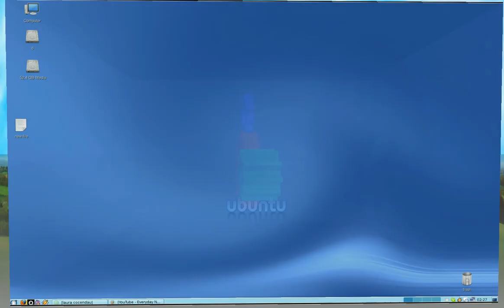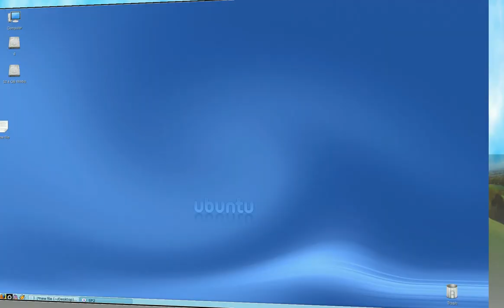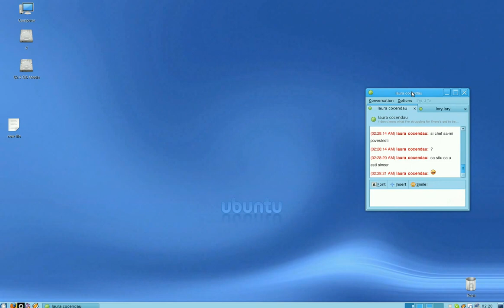Ubuntu 9.04 Jaunty with new look and feeling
Just thought I'd post a video of how I customised Ubuntu since my last video. using Wine's 1.1.24 development release along with winedoors to make it more compatible with stuff,along with Ubuntu Tweak. Altough I somewhat have history with this OS,I'm still preety much a noob at it in most parts,so feel free to voice ur oppinion on stuff,and how good(or bad) my current Ubuntu construction is compared to the one in my other vid!. Only a retarded person like myself would post and rant of linux at 3 am. argh. shoot me. shot me now(not a linux or windows fanboy,so don't hate post with that or I'll fucking kill ur cat!)